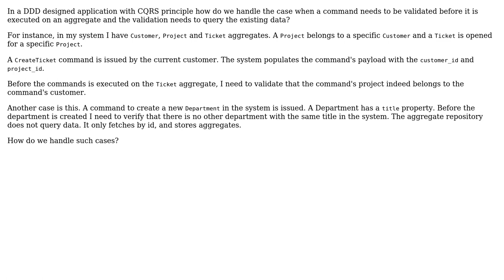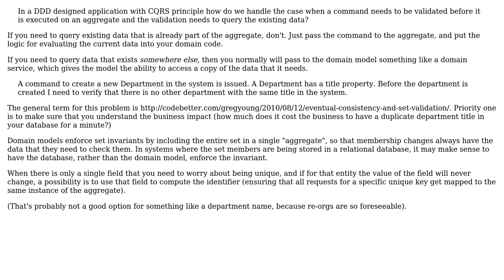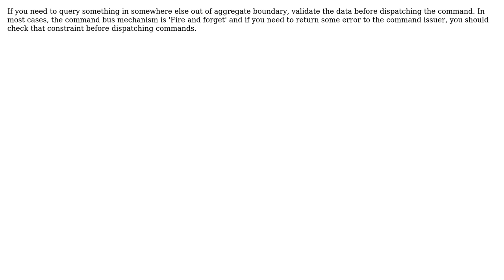How to validate command before executing on aggregate when validation needs to query data?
Software Engineering: How to validate command before executing on aggregate when validation needs to query data?

With thanks & praise to God, and with thanks to the many people who have made this project possible! | Content (except music & images) licensed under CC BY-SA | Music | Images & others | With thanks to user VoiceOfUnreason user user539124 user Thanasis Ioannidis user Glorfindel user Francesc Castells and the Stack Exchange Network Trademarks are property of their respective owners. You are responsible for your own actions.